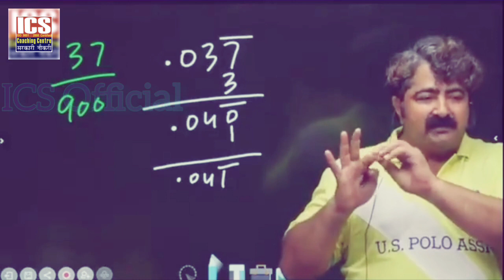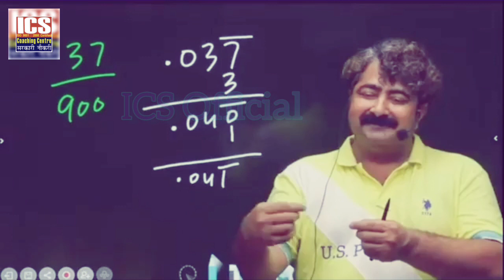Class में 4 Type के Student होते हैं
ics coaching centre math class simplification
ics coaching centre
ics tips
ics coaching centre math class number system
ics coaching centre math class
ics coaching centre math class percentage
babita mam ics coaching centre motivational video
babita mam motivational speech
ics full form

babitamam _motivational_Speeches
This video is only for motivation and entertainment of students. I also studied from ICS coaching centre, karnal. I recommend to all the boys and girls of middle class those who want to get govt. job to join ICS Coaching centre.

thanks